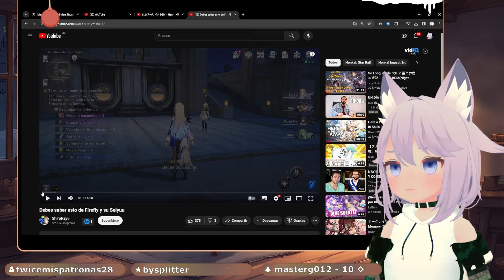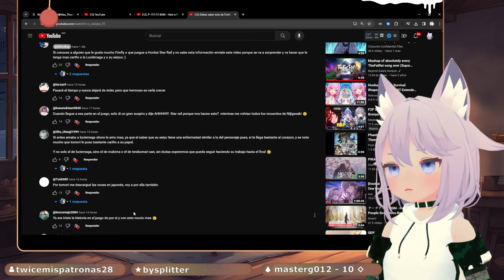YO NO SABIA ESTO DE LA ACTRIZ DE VOZ DE FIREFLY | Honkai Star Rail - Reacción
Después de la historia trágica en la introducción del nuevo mundo en Honkai Star Rail, Penacony / Colonipenal, nos han dejado con una ligera sensación de vacío por personajes que comenzaban a ser parte de nuestra historia, sin embargo en este extracto de directo descubrimos datos y curiosidades de Firefly, que al parecer trascienden más allá del juego...